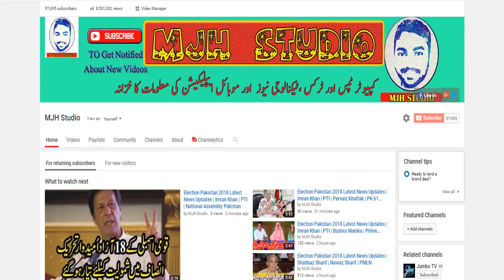Saudi Arabia Latest News | Watch Live Lunar Eclipse | Tips For Watching Blood Moon | MJH Studio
See Live updates of 27-28 July 2018 Lunar Eclipse 2018 (Chandra Grahan) all information with timing and visible places.

Lunar Eclipse of 27-28 July 2018 will be a Longest Eclipse of 21st Century.

As it is a total eclipse of magnitude 1.61, the Moon will be completely covered by the Earth's Umbral shadow at maximum eclipse.

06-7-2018 News | Saudi Arabia Latest News | Urdu News | Hindi News Today | MJH Studio